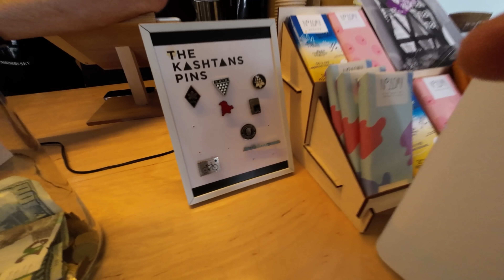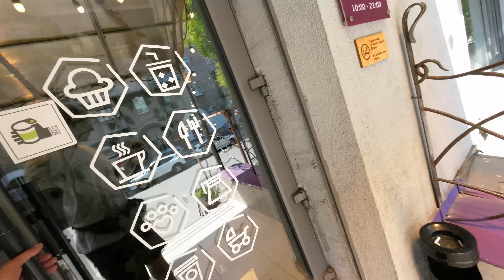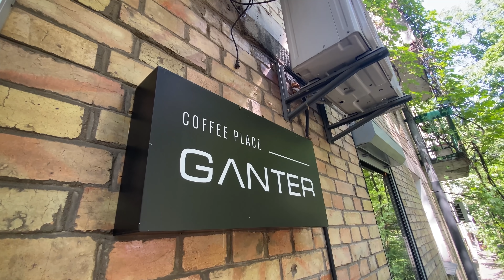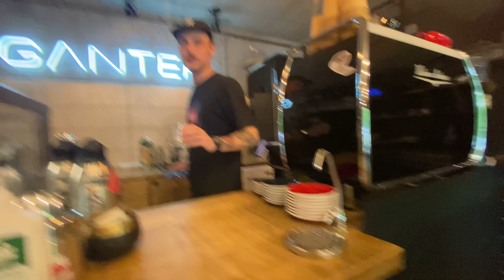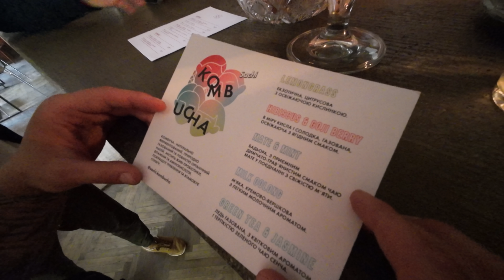Куб і Макс тестують холодну каву в Києві. ТОП кав'ярень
5 холодних кавових напоїв за день -- це треш! Це як "Страх і огида в Лас-Вегасі", тільки від Куба і Макса :)

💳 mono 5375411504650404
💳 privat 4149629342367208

📸 Хочешь научиться фотографировать, как я? Пройди мой курс по мобильной фотографии